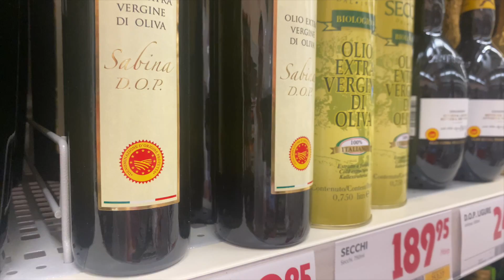GRILLAD MEDELHAVSBRUNCH PÅ 30 MIN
När det är så här varmt är man ju sällan sugen på att varken laga eller äta så mycket mat, men då har jag tipset för dig - här bjuder jag på sommarens grillunch och det bästa av allt är att den är både superenkel att laga och minst lika god. Eller hur låter det inte med grillade gambas på spett, vattenmelon med fetaost och mynta, bresaola med ruccola och parmesan, scampi med vitlök och chili samt grillat bröd med tomatröra. Wow!